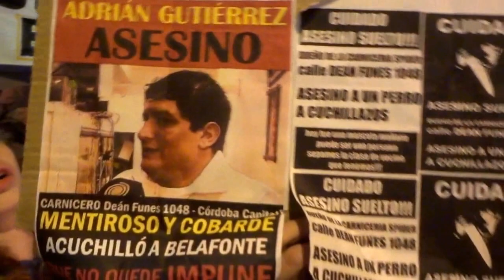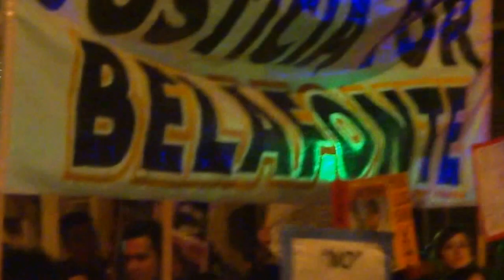Marcha por Belafonte y contra el maltrato animal - frente la casa del Carnicero Adrian Gutierrez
Córdoba Capital - 13/jun/2014